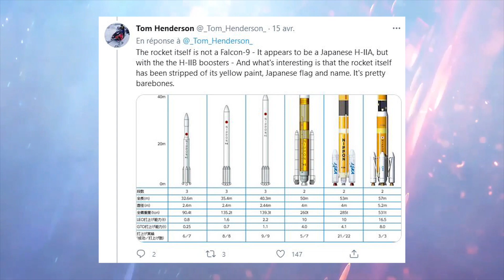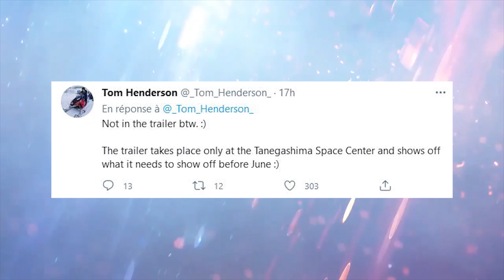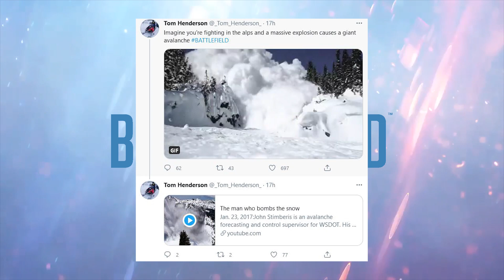BATTLEFIELD : le TRAILER au JAPON | Battlefield 6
Les toutes dernières infos et leaks proposés par Tom Henderson, avec le trailer de Battlefield qui prendrait place au Japon !